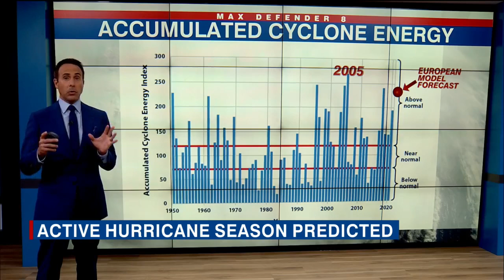Hyperactive hurricane season may be ahead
The seasonal forecasts are calling for an active season and the latest European model calls for a hyperactive season. But why? Jeff Berardelli breaks down the climate connection.